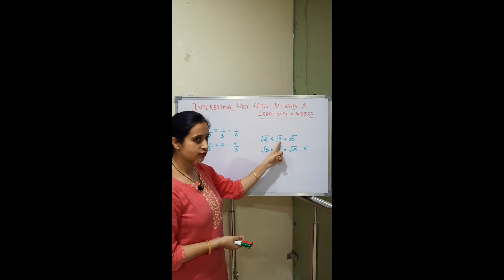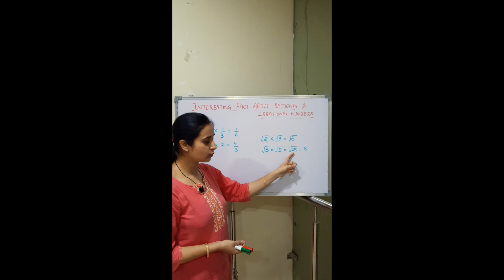INTERESTING FACT ABOUT RATIONAL & IRRATIONAL NUMBERS